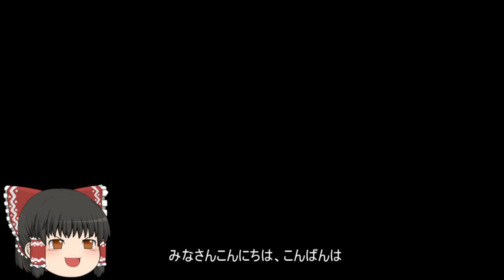機動戦士ガンダムオンライン[ゆっくり実況プレイ]（オデッサ鉱山基地）パート165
地球連邦軍の支援タイプ狙撃タイプの実況プレイです。